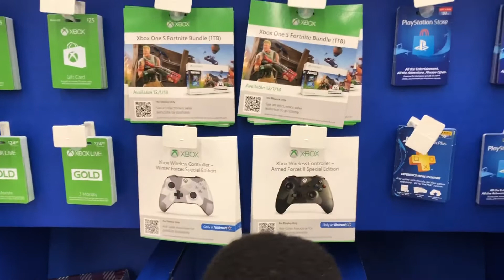Vlogmas Day 1 (Christmas Shopping)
Hey family we are new to this vlogmas thing so our videos will be between 5-15min we will still be doing our regular Video uploads as well. Thanks for hangin with the family and getting to know us more 😘😘😘